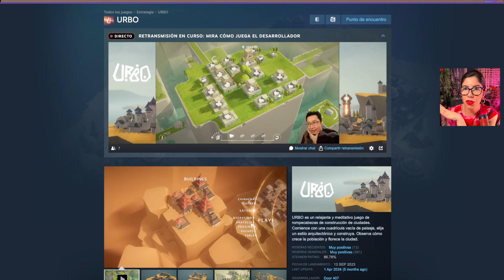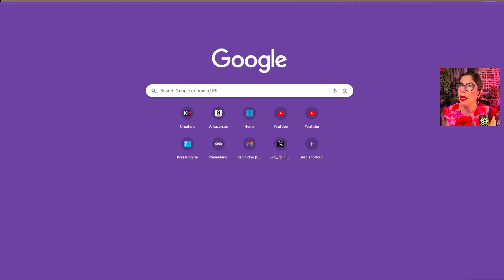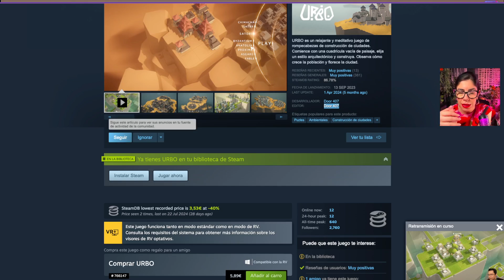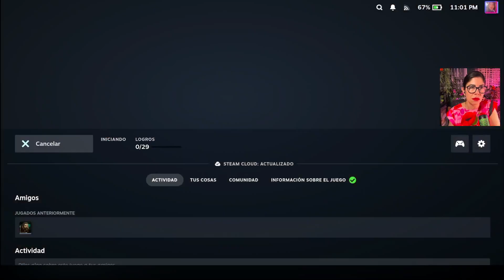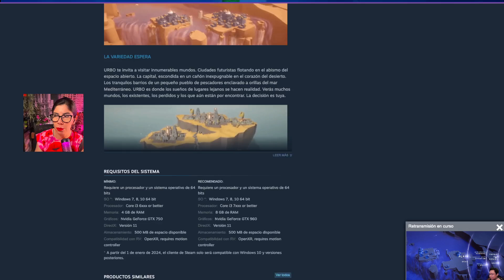🕌 Descubre URBO: Primeras Impresiones de este Nuevo City Builder para PC 🚀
Hola a todos! Hoy os traigo mis primeras impresiones de URBO, el nuevo juego de construcción de ciudades para PC desarrollado por Door 407. En este video, exploramos su jugabilidad, mecánicas y lo que lo hace especial dentro del género. ¿Merece la pena sumergirse en este mundo? ¡Descúbrelo conmigo!

URBO es un city builder donde puedes construir y gestionar tu propia ciudad desde cero, con gráficos impresionantes y un enfoque único en la personalización. Si te gusta la estrategia y la construcción, este juego te va a encantar.

🌷͙Este análisis y sorteo ha sido posible gracias a la review key facilitada para el canal. 🚀

NUESTRAS REDES
✅ Twitch en Directo (Lunes a Domingo)